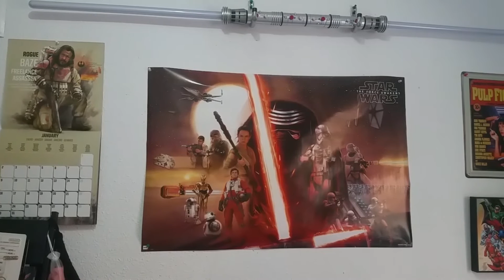¡¡Gracias A Todos!! - Se avecina sorteo :)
Hola y bienvenidos un dia más a mi canal.

Os quería agradecer a todos los que pasáis por el canal, a los que comentáis (Chinchetas Macqueso, Alexespi, Chris Yugo, Mikyhawk, Dámaso De Damasco,  IngrownMink4, KioGuille, Aukanez, Elputoivi, Isaac...) sois muchos los que os pasáis por los vídeos, dais a me gusta, invertís vuestro tiempo en ver el canal, compartir o darle like y sin vosotros este canal no sería posible.

Espero alguna vez conoceros en persona y agradecéroslo ^^
De momento os lo agradezco así :)

Y también estoy planeando un sorteo, aunque tardará un par de semanas (espero que menos) pero ya os informaré :D

Mil gracias de nuevo y buenas noches :)